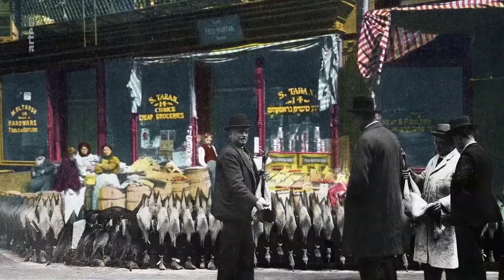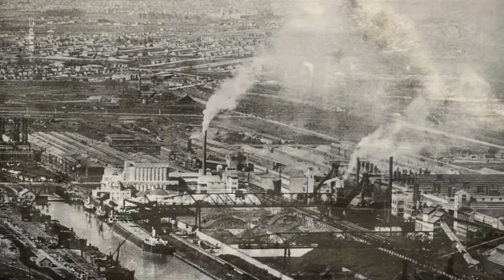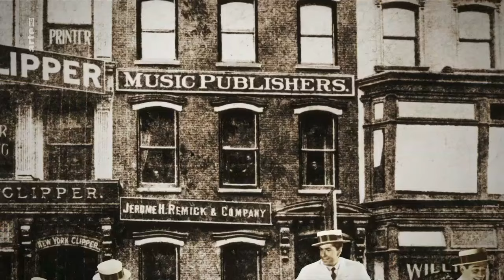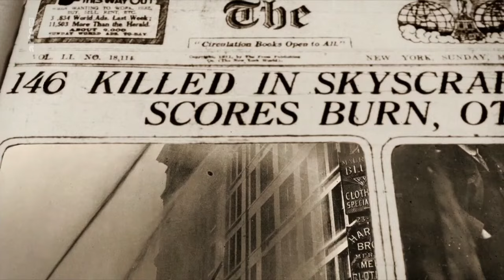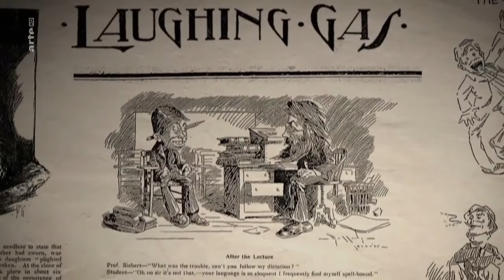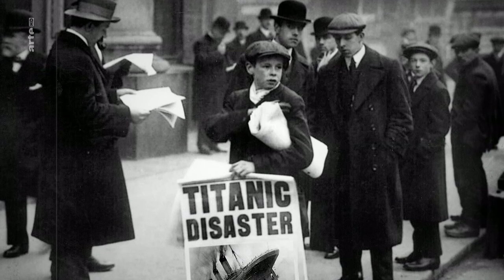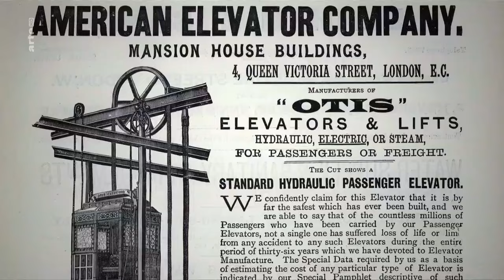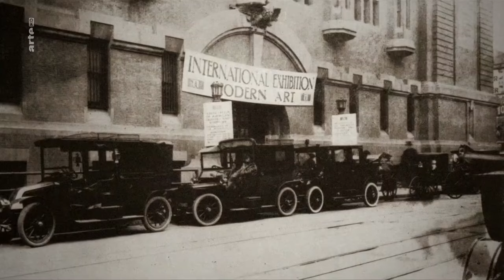Hundert Meisterwerke und ihre Geheimnisse - Men of the Docks (1912 von Georges Bellows)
24. Folge, 4. Staffel der 24-tlg. Doku F 2018, Regie: Carlos Franklin.

Zu Beginn des 20. Jahrhunderts war Manhattan das pulsierende Herz von New York, damals nach London die zweitgrößte Stadt der Welt und Wiege des „American Way of Life“. Alles war hier schneller, größer und leuchtender als anderswo, Modernität galt als Glücksversprechen schlechthin. Georges Bellows war gerade 30 Jahre alt, als er „Men of the Docks“ malte. Die realistische Darstellung zeigt eine Gruppe wartender Tagelöhner an einem bitterkalten Tag in den Docks von Brooklyn. Wie Tausende europäischer Einwanderer hoffen diese Männer auf einen Job. Die Skyline der hoch aufragenden Wolkenkratzer im Hintergrund wirkt unerreichbar. „Ihr müsst die Kunst vergessen und das malen, was euch im Leben interessiert“, sagte Bellows’ Lehrer an der New School of Art.
Dort begegnete Bellows auch Edward Hopper, der genau wie er Pressezeichner gewesen war – einer der „Muckraker“, zu Deutsch „Schmutzaufwühler“, wie progressive Journalisten damals genannt wurden. Bellows ist der Ashcan School zuzurechnen, deren Mitglieder mit ihrer gesellschaftskritischen Malerei den Amerikanischen Realismus mitbegründeten. Der Aufbau des Gemäldes scheint den strengen Prinzipien von Mathematik oder Notenlehre zu folgen. Wenn der Betrachter den Blick vom Kai des Brooklyner Hafens zu den Hochhäusern Manhattans gleiten lässt, begreift er, dass der soziale Aufstieg für diese Tagelöhner unmöglich ist. Denn für Schwache gab es in dieser Zeit des Taylorismus und beginnenden Massenkonsums keinen Platz. Bellows zeigt Manhattan bereits als Mythos und imaginierte Verkörperung der Moderne. (Text: arte)